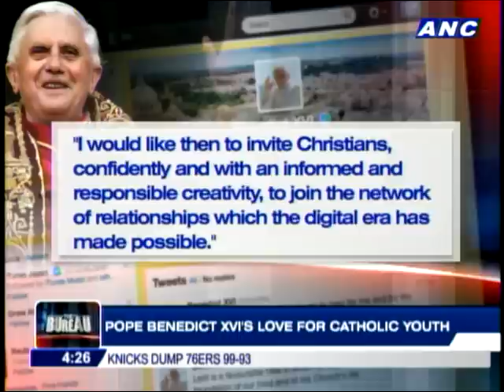Fil-Brit band recalls Pope Benedict's love for Catholic youth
A London-based British Filipino band only has good things to say about Pope Benedict the XVI.